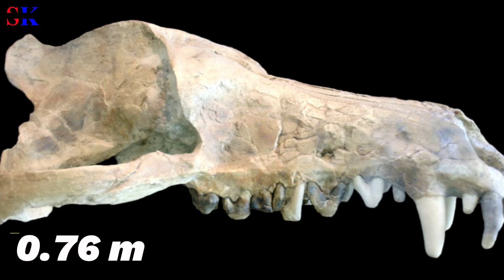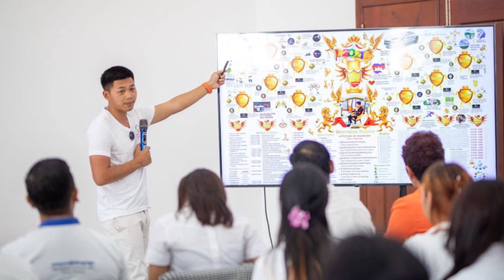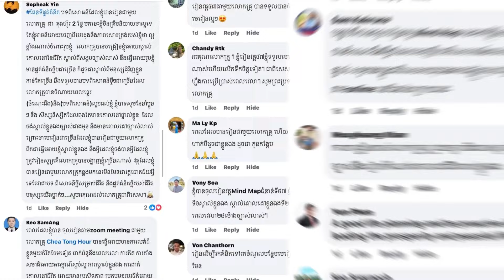សត្វសាហាវៗ ៦ប្រភេទ រស់នៅក្នុងសម័យបុព្វកាលលានឆ្នាំមុន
សិក្សារយ:ពេល 𝟯 ថ្ងៃ តាមកម្មវិធី 𝙕𝙤𝙤𝙢 𝙈𝙚𝙚𝙩𝙞𝙣𝙜
ថ្ងៃទី28-29-30 ខែកញ្ញា ឆ្នាំ2024 ចាប់ពីម៉ោង 𝟕:𝟑𝟎-𝟏𝟏:𝟎𝟎 យប់